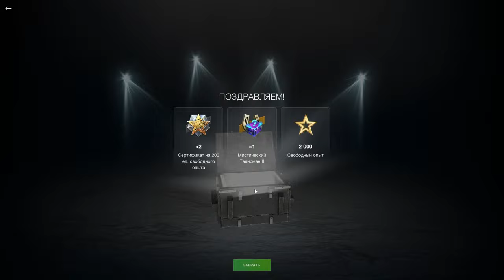💥ПОЧЕМУ НЕ Я???💥ЧУЖАЯ Рулетка на Мистические контейнеры в wot Blitz 2024 | WOT-GSN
ПОДДЕРЖИ АВТОРА:
3. Отправить подарок (Евро сервер) в игре на Ник - "__GSN__"